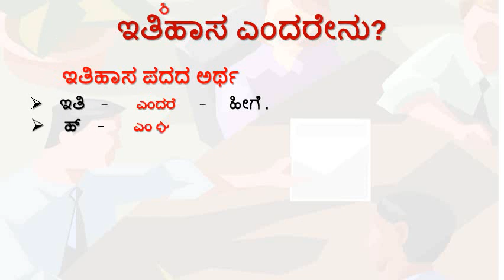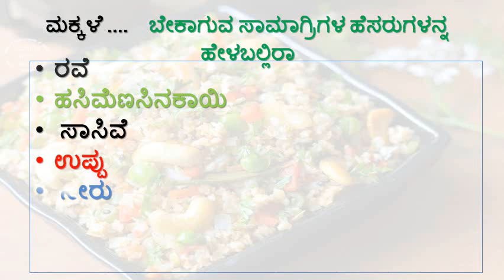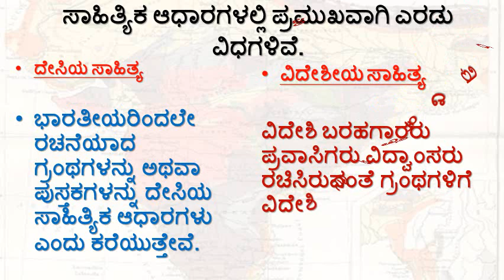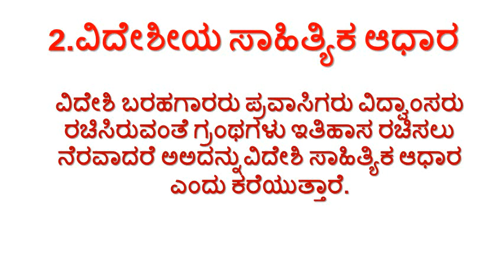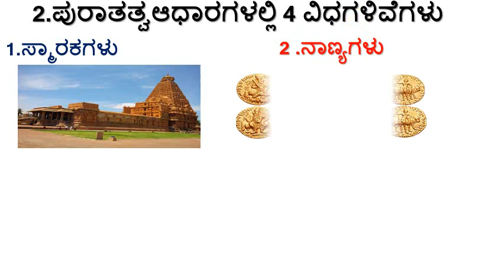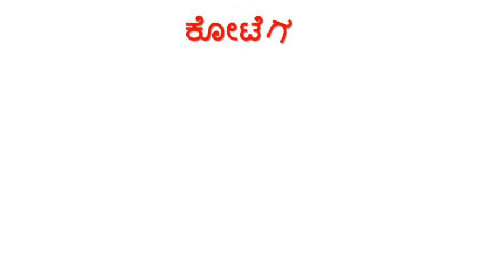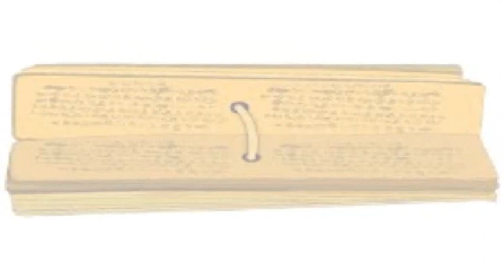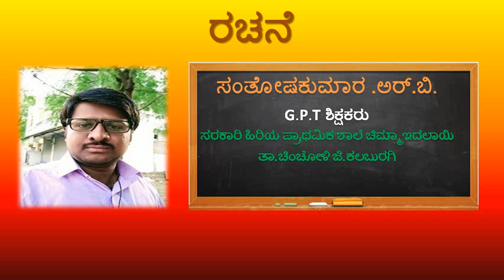Adharagalu social science 8th ( unit -1)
8th social science  lesson